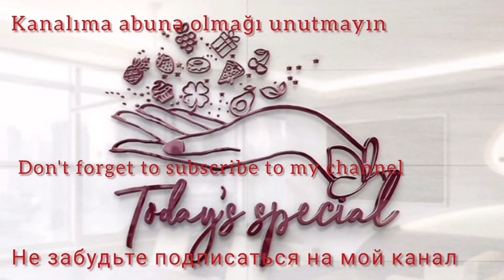BULKA RESEPTİ. BREAD ROLLS.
BULKA

* 5 st. un
* 1.5 st.süd
* 1 yumurta , 1 yumurta ağı
* 0.5 st. şəkər
* 50 qr kərə yağı
* 1 ç.q. maya ( 2 x.q. su,  1 ç.q. şəkər, maya)
* 1/4 ç.q. duz
* vanil

* kişmiş

* 1 yumurta sarısı
* 1 x.q. duru yağ
170- 180⁰C üzəri qızaranadək bişirilir
 Nuş olsun

  BREAD ROLLS

* 5 cups flour
* 1.5 cupş milk
* 1 egg, 1 egg white
* 0.5 cup sugar
* 50 gr. butter
*1 tspn yeast(2tbspn water,1 tspn sugar,yeast)
*1/4 tspn salt
* vanilla

* raisins

* 1 egg yolk
* 1 tbspn. oil

Bon appetit

БУЛОЧКИ

* 5 ст. мука
* 1.5  ст.молоко
* 1 яйцо, 1 яичный белок
* 0.5 ст. сахар
* 50 гр сливичное масло
*1 ч.л. дрожжи( 2 ст.л. вода, 1 ч.л. сахар)
*1/4 ч.л. соль
* ваниль

*изюм

* 1 яичный желток
* 1 ст.л. растительное масло

 Приятного аппетита